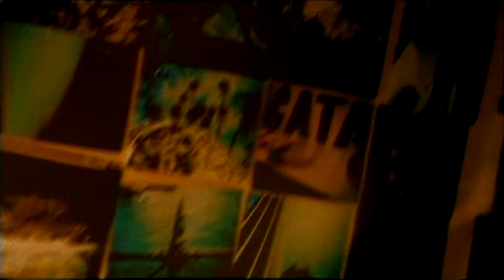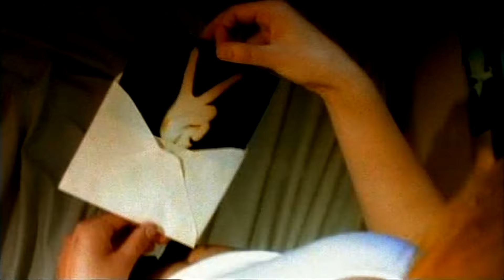Jimmy Barnes - Lover Lover (Official Video)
The official video for Jimmy Barnes - Lover Lover.